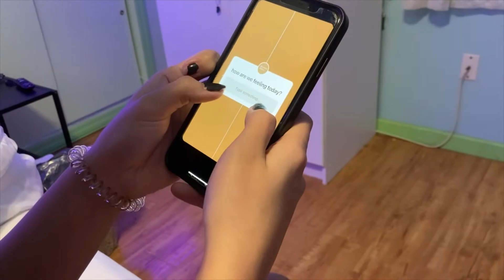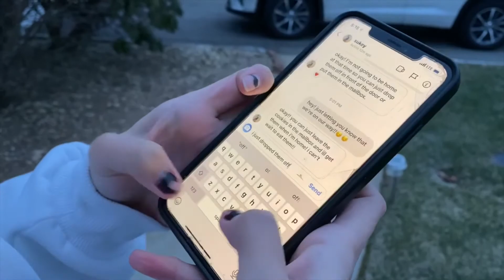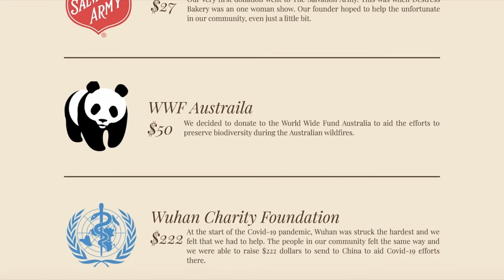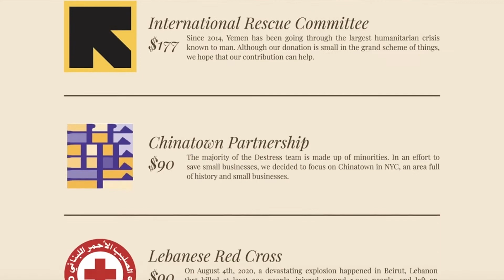De-Stress Bakery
Learn about some devoted Jericho High School students who de-stress while baking and raising funds for community organizations.